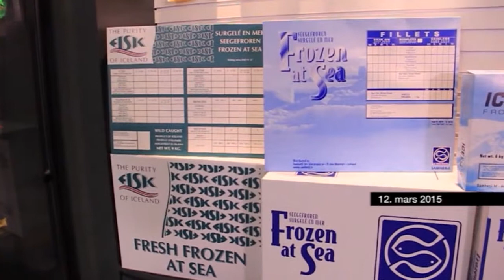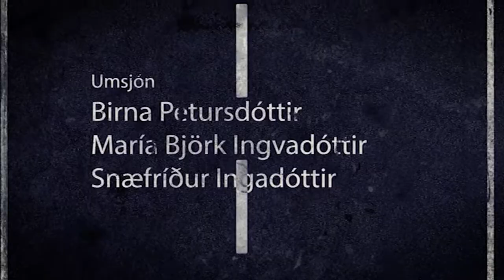Í fókus - Sjávarútvegur 2.hluti